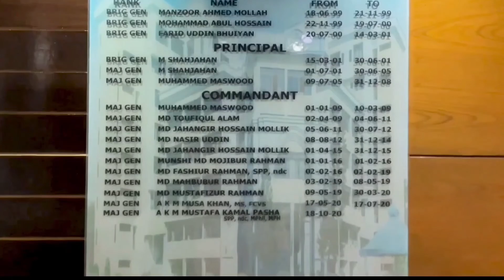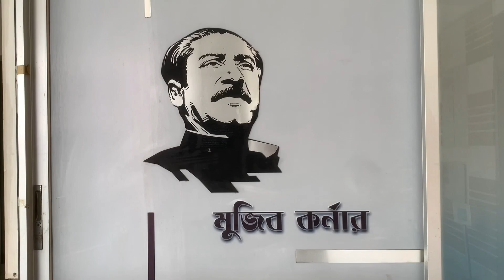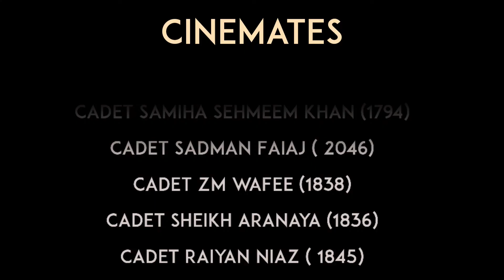Armed Forces Medical College Bangladesh Documentary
The medical education of the country has been constantly improving to keep pace with the global progress of medical science. Bangladesh Armed Forces felt the necessity of possessing a group of energetic, motivated and dedicated youths to lead the health sector in the 21st century. With this view, Armed Forces Medical College (AFMC) was established on 19 March 1998 to respond to global changes happening in medical education and technology.